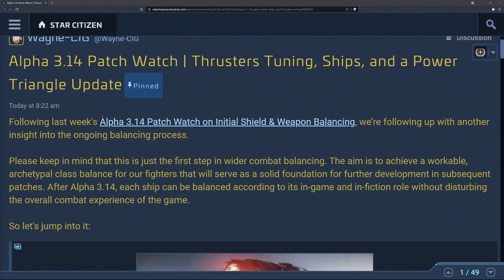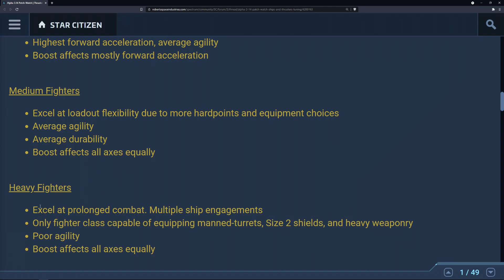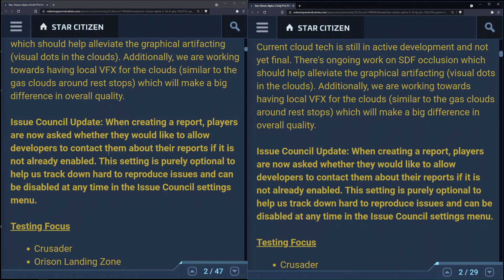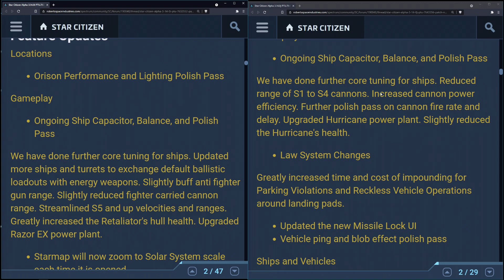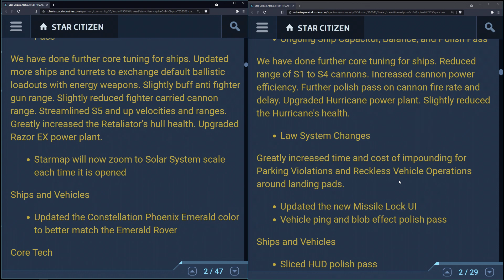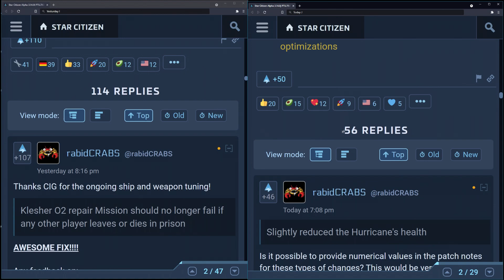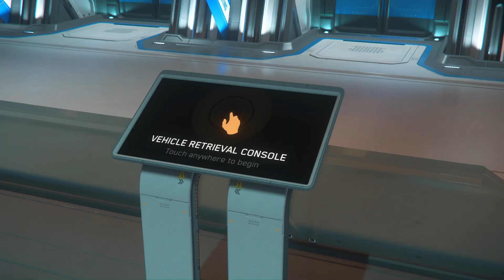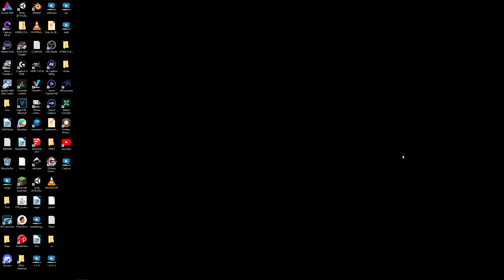Ship Class CHANGES Patch Watching 3.14, PTU I & J Patches, Ready for SC Live, Taurus & Winners!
Maneuverability Patch Watching 3.14, PTU 3.14 I & J Patches, Ready for SC Live, Taurus & Winners!

19:30 Smaller PTU Patches I & J
52:55 Orison Adventures

Reminder both I & J are both current, only changes to same things in J would take precedence.

If you are looking for good folks to play with or just looking for advice hit us up on Discord (or direct for now,